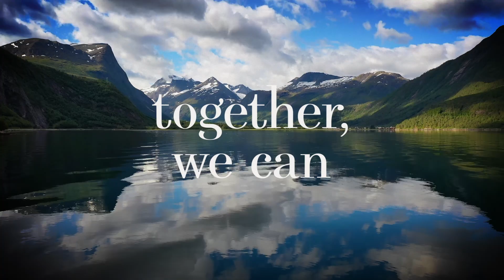Believe in What You Do | The Norwex Opportunity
Here at Norwex, we believe everyone is capable of making a difference. That's why our purpose to radically reduce chemicals is so important in creating a safe and healthy home for your loved ones. And whether you’re looking for a whole new business or just a new side-gig, we’re happy to have you as part of the family. Become a Consultant, start creating Safe Havens everywhere, and make an impact!